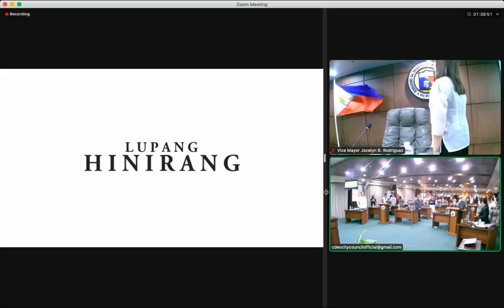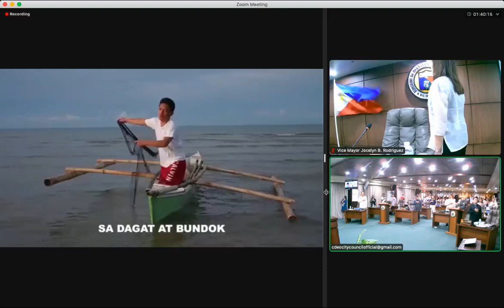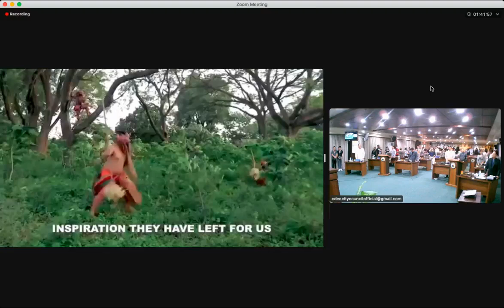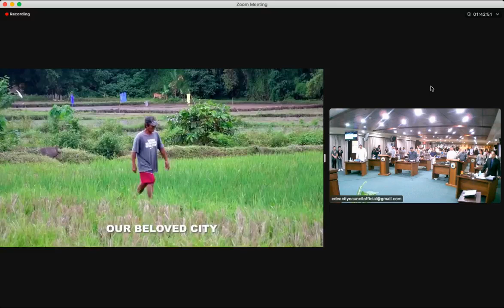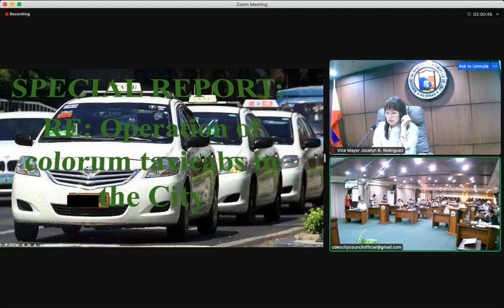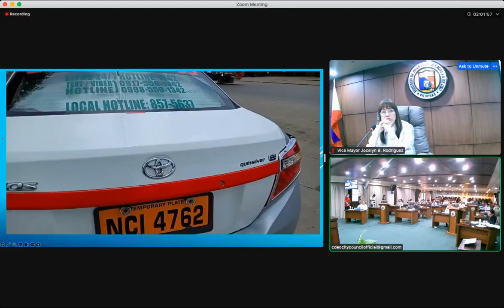71st Regular Session of the 20th CDO City Council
Regular Session of the 20th Cagayan de Oro City Council on February 26, 2024